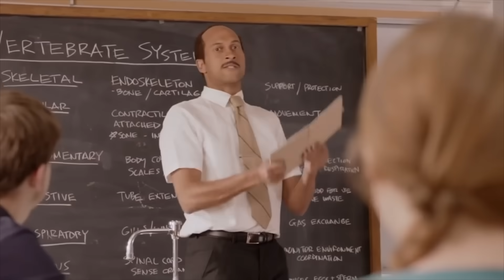These are MUST HAVE Lattafa Fragrances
👉12:46 THE HOUSE OF MATRIARCH:

Anything mentioned on this channel is a matter of my opinion and for entertainment. Enjoy the content, comedy and little bit of knowledge. Purchase at your risk.